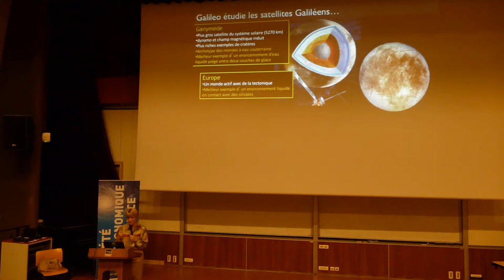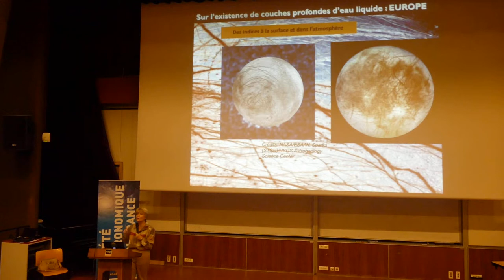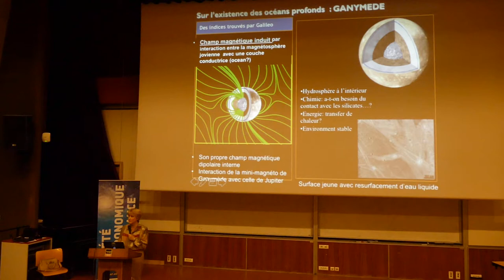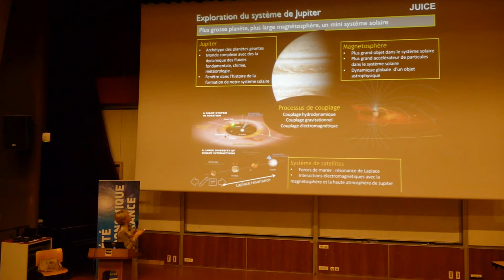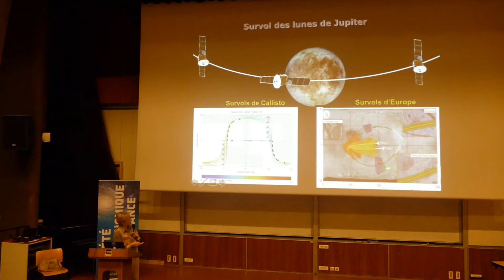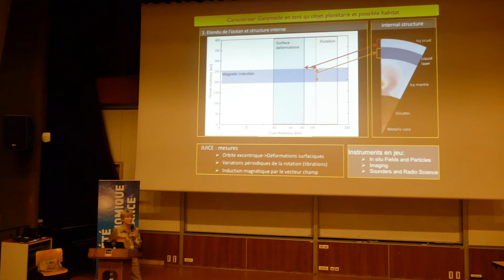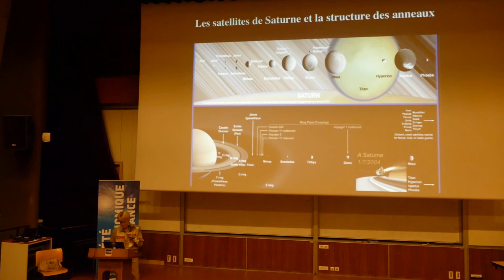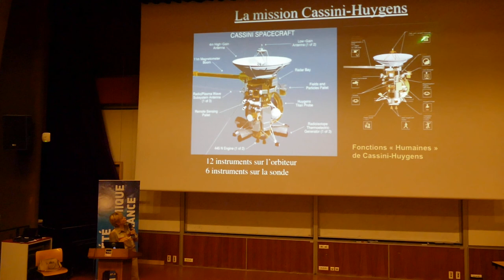2 - Les mondes habitables dans le système solaire externe